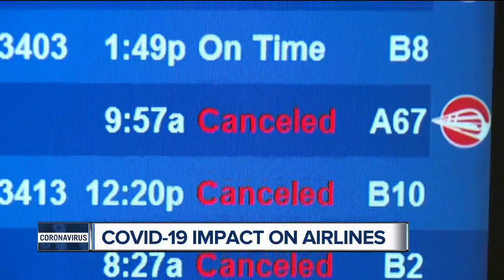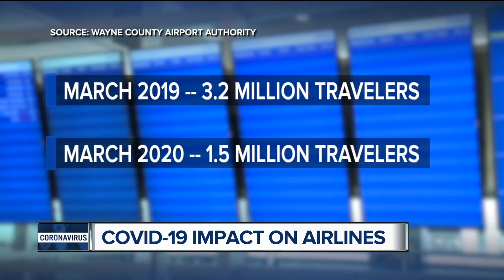April travel at Detroit Metro Airport could be down as much as 95%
All it takes is a quick glance at the nearly empty departures screen at the Detroit Metro Airport to see COVID-19's impact on what's generally one of the nation's busiest airports.